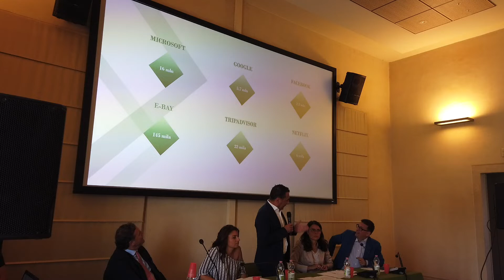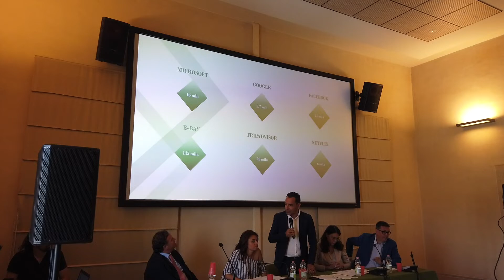Web tax e Digital Divide - Confesercenti Arezzo